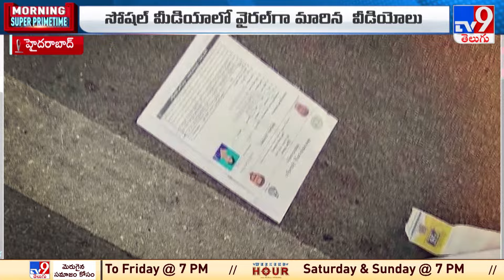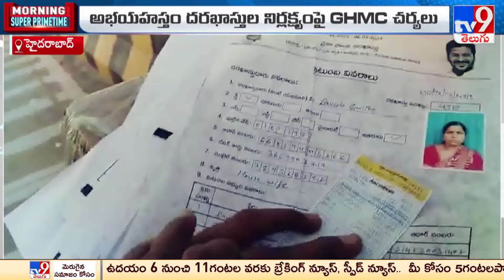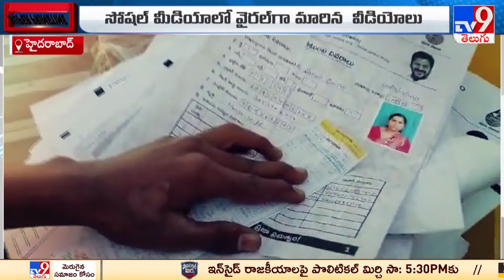Praja Palana Application : బాలానగర్ రోడ్డుపై అభయహస్తం దరఖాస్తులు - TV9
Credits